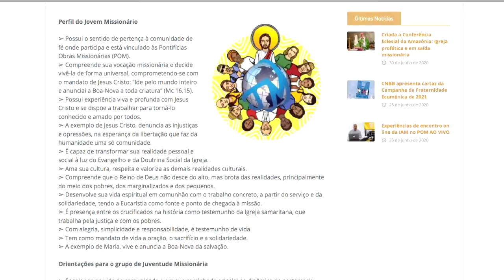Jornada do Jovem Missionário 2020 reflete sobre a palavra e discernimento – JCTV - 30/06/20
Por conta do isolamento social, a Jornada do Jovem Missionário 2020 mudou o seu formato e acontece online. Neste ano, o evento reflete sobre a palavra e discernimento. Confira na reportagem de Andrea Bonatelli.